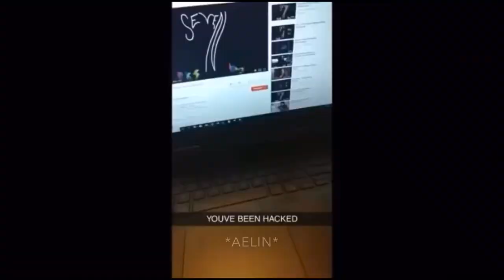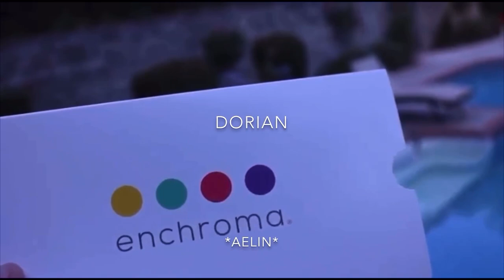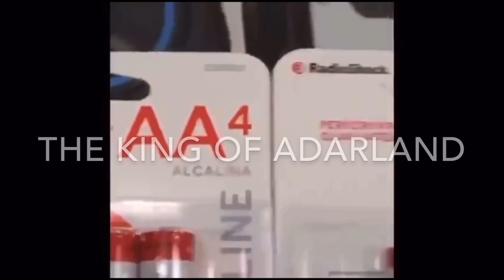Throne of glass as vines and crack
Throne of glass as crack and vines